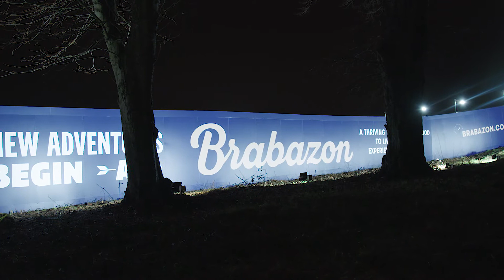Women in Property interview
We were delighted to host the Women in Property Association during a tour of the Brabazon hangars; the future home of YTL Arena Complex. Here, a member of the association shares her view of our plans.